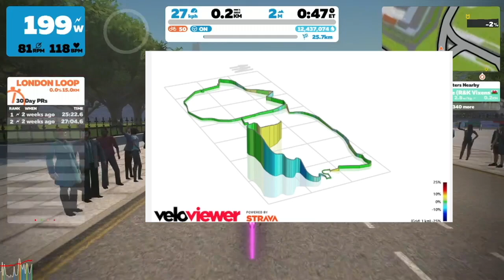Sherpa Dave's Recon - WTRL #101 - Greater London 8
Well done Terry Wallner for noting that my pop up says Fox Hill - when what we go up is Box Hill! I can't change the video but I can give a big Thank You!

For many of you, Zwift racing centers on the weekly Team Time Trial on a Thursday. Racers want to know how to ride the upcoming course, what tactics to apply, where. This is a course profile for the upcoming TTT on the London's "Greater London 8" course. Invest 6 minutes of your time watching Sherpa Dave recon the course.

The course starts with a long clockwise loop around Greater London before heading across the Thames and into Surrey before taking on Fox Hill... this is the first time (to my knowledge) that the TTT has gone over Fox... so make sure you watch that part of the recce closely. The R&K Vixens are a Frappe team (we used to be Latte but people got better) of mostly Cat B riders.

From humble beginnings of a weekly Saturday race, WTRL launched it's flagship event - the weekly Thursday WTRL Team Time Trial. Competitor numbers have grown to over 4,000 weekly riders and well over 1000 teams since its inception and is a firm favorite with Zwifters. The WTRL Team Time Trial Platinum League, a weekly league of the top 16 virtual TTT teams in each of 9 unique Coffee Class, is aired on Zwift Community Live hosted and produced by Nathan Guerra and a team of experienced commentators - but also by Sherpa Dave, who is clearly far more photogenic. The WTRL Team Time Trial for World Bicycle Relief raised a staggering US$135,000 in 2020.

In July 2020, WTRL became an exclusive partner to Zwift Inc to collaborate, design, manage and run the Zwift Racing League – a global League structure attracting over 15,000 athletes to each of 4 seasons annually... but thats another story.